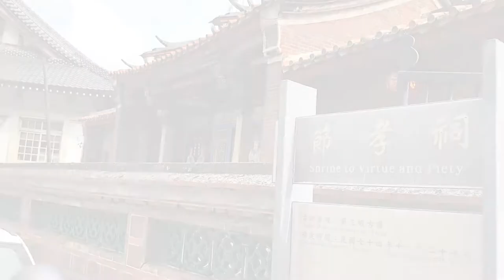中部寺廟文化之旅 201910 （彰化節孝祠、西螺廣福宮、土庫順天宮、東海大學）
致力於文化推廣的陳醫師，贊助東海大學師生來一趟難得的香路輕旅。

地點：彰化節孝祠、西螺廣福宮、土庫順天宮。